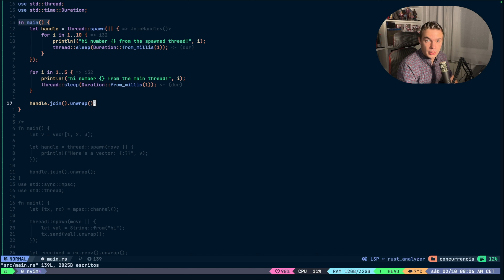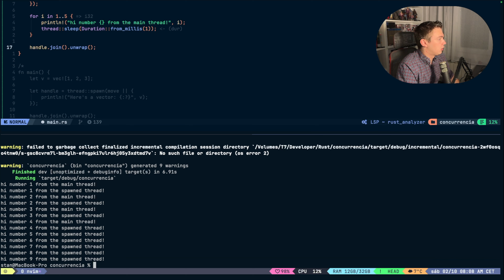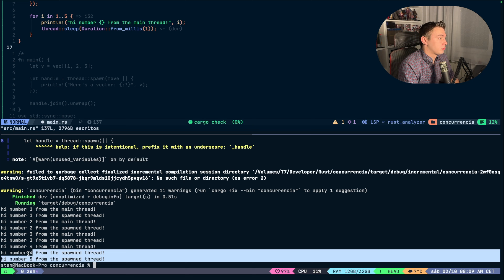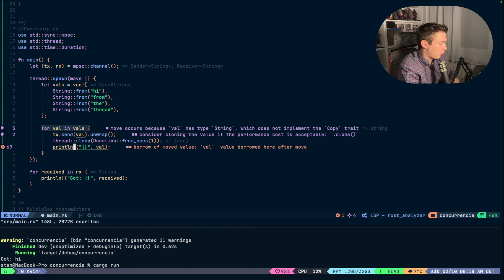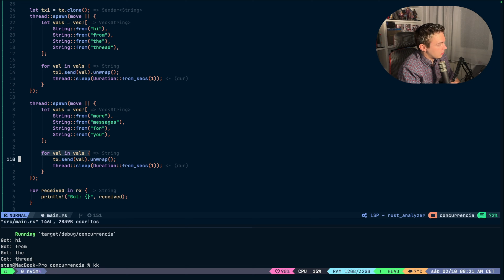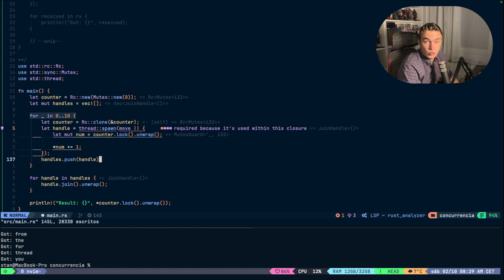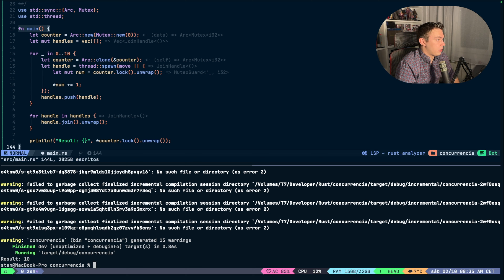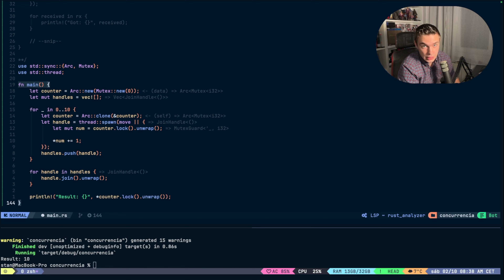Concurrencia en Rust | Curso Rust | Stan Tech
¡Domina la Concurrencia en Rust! 🚀
¿Te apasiona Rust y quieres aprovechar al máximo su potencial para la programación concurrente? En este video, te guiaré por un viaje completo para comprender y dominar este fascinante aspecto del lenguaje.

Aprenderás:

Conceptos fundamentales: Qué es la concurrencia, diferencia entre concurrencia y paralelismo, actores, y más.
Herramientas de Rust: Canales, Mutex, ARC, y otras herramientas para gestionar la concurrencia de forma segura y eficiente.
Patrones de diseño: Implementa patrones como pipelines, workers, y schedulers para crear programas concurrentes robustos y escalables.
Evitar errores comunes: Te mostraré las trampas y errores más frecuentes en la programación concurrente y cómo evitarlos.

Este video es ideal para:
Programadores de Rust que buscan profundizar en la concurrencia y desbloquear todo su potencial.
Desarrolladores de otros lenguajes que quieren conocer las ventajas de la concurrencia en Rust y cómo aplicarla en sus proyectos.
Cualquier persona interesada en comprender los fundamentos de la programación concurrente y cómo puede mejorar el rendimiento y la escalabilidad de sus aplicaciones.
¡No te pierdas este video y lleva tus habilidades en Rust al siguiente nivel!

Además:

Deja tus comentarios y preguntas en la sección inferior.

¡Juntos, vamos a dominar la concurrencia en Rust!

00:00 Explicación entre Concurrencia y Paralelismo
02:04 Hilos de Rust
06:10 Compartir memoria en Rust
11:37 Mutex en Rust
18:34 Despedida